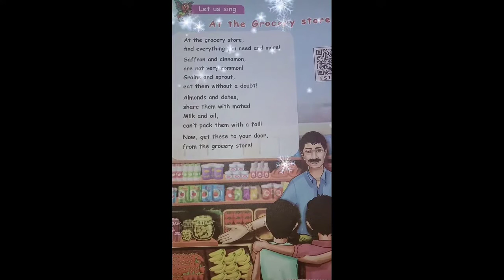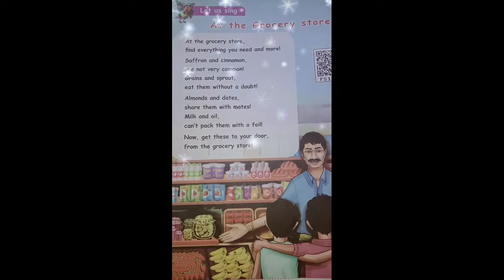At the Grocery store /3rd std English poem.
Learning about Grocery things.